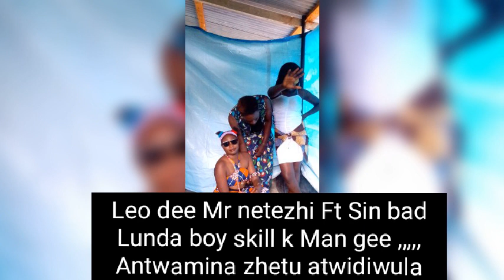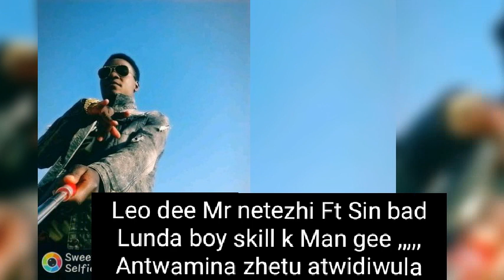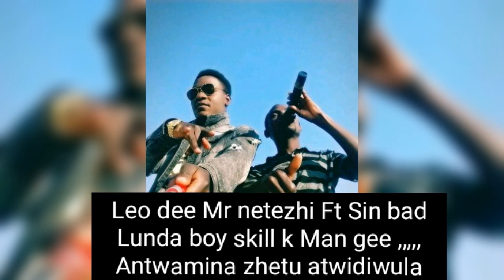Leo dee Mr netezhi Ft Sin bad Lunda boy skill k Man gee Antwamina zhetu